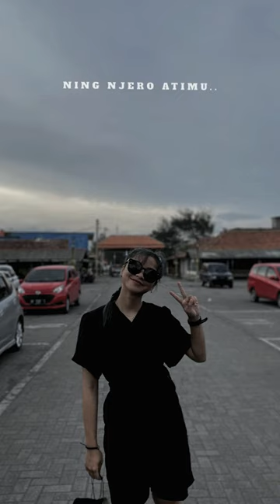Kak Aziza Mutiara